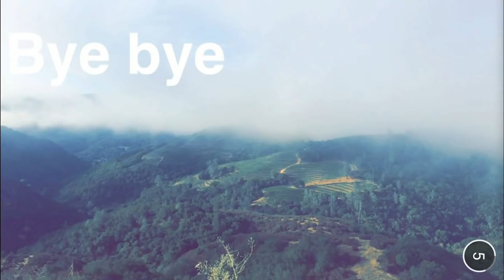YouTube News | Jaclyn Hill is DONE with Gerard Cos